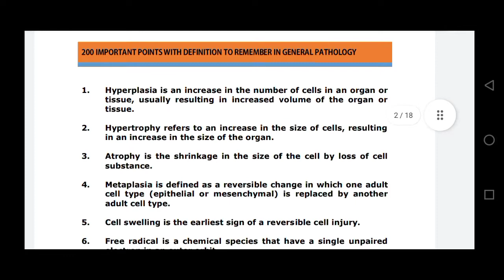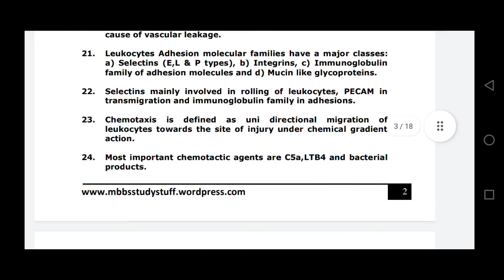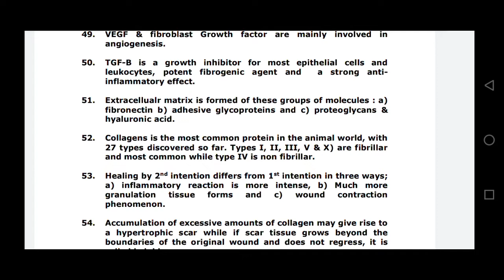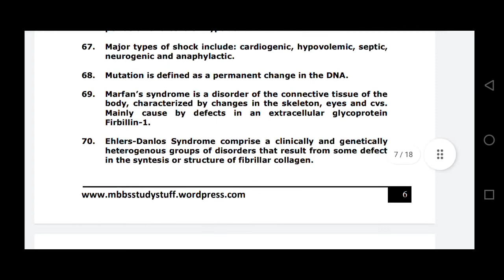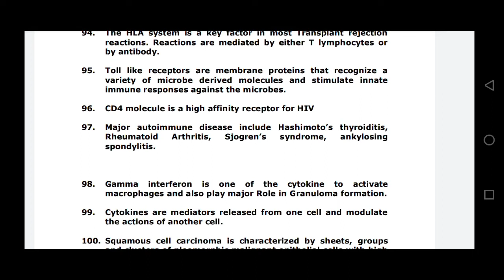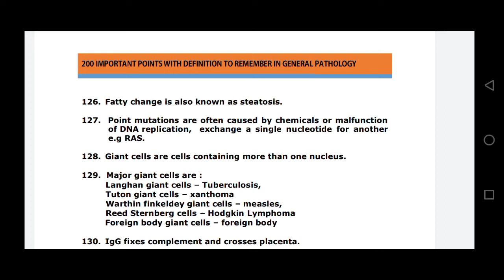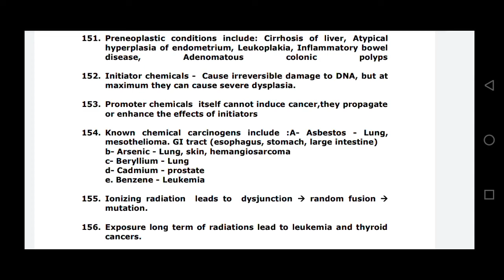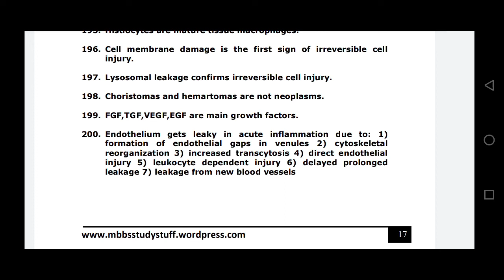200 important points of general pathology